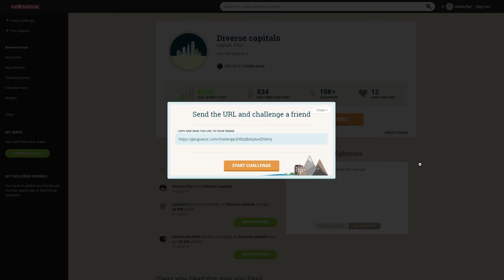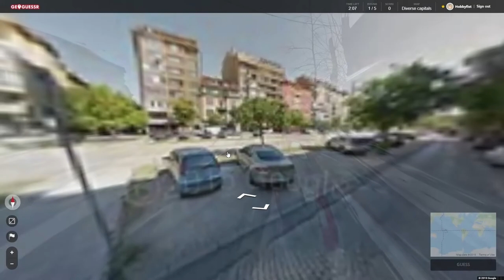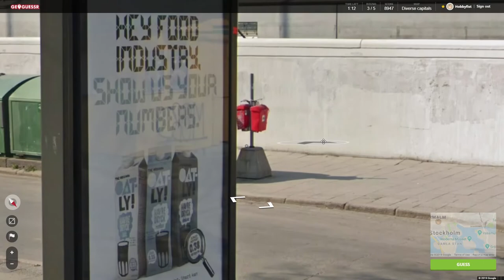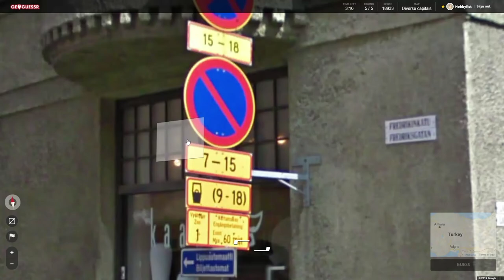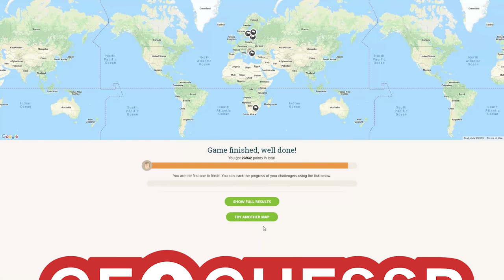Hobbyfist Geoguessr - [Part 240] Early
On time.